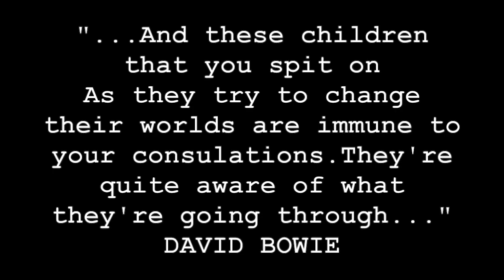The Breakfast Club Remake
Filmed by: Rachel Phipps
Performed by: Amber Bradley, Olivia Brock, Christy Goodin, Savannah Laney, and Brett Thompson
Edited by: Rachel Phipps